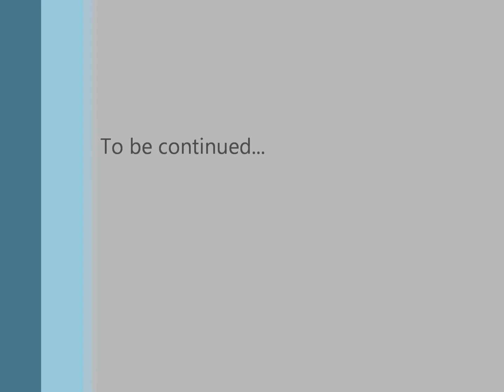Let's Dig into Minecraft! Ep. 24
This is a lets play of Minecraft. or as I call it... Let's Dig Into Minecraft!

Episode 24, cave exploring.

Let me know what you guys think, and any ideas for what to do. I'll take into consideration. my channel is free to post on.

Also All Video's from now will be ready for very large screens. Be sure to full screen!